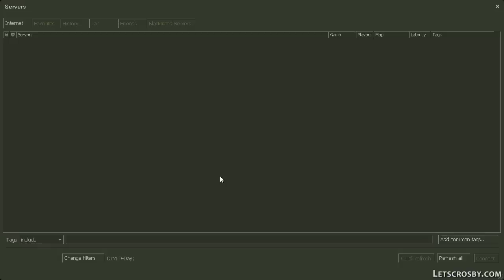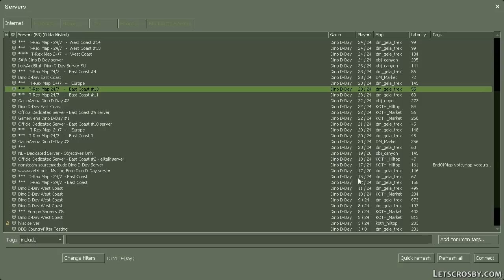Mini LP: Dino D-Day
Ltu (Undercover Ham Ham), Space Tomato (Iguanah!), CaptainZM, and I play Dino D-Day which was Steam's free weekend game.

This game portrays the actualities of dinosaurs during World War 2 with in-depth and detailed battles which actually took place!